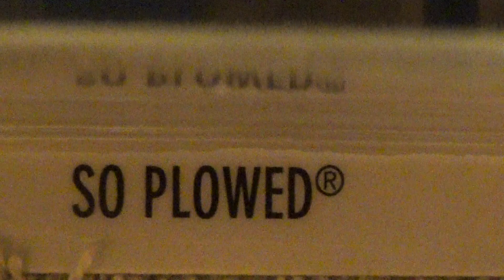SO PLOWED HW SNOW STORMERS TREASURE HUNTS 2017 HOT WHEELS